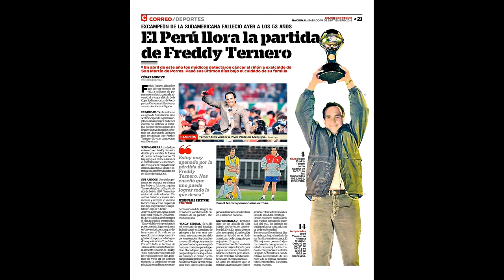HOMENAJE A FREDDY TERNERO G 76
En el 1er año del fallecimiento del mejor entrenador peruano de futbol, el único que ha ganado campeonatos internacionales como la Copa Sudamericana y la Recopa Sudamericana. Este sencillo a un guadalupano ejemplo para las nuevas generaciones. Freddy presente por siempre en los corazones guadalupanos.